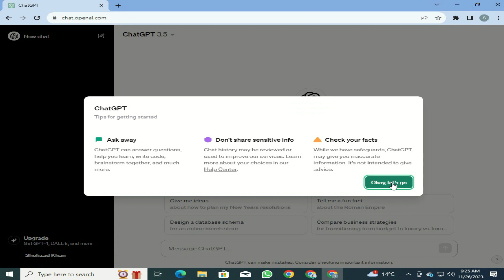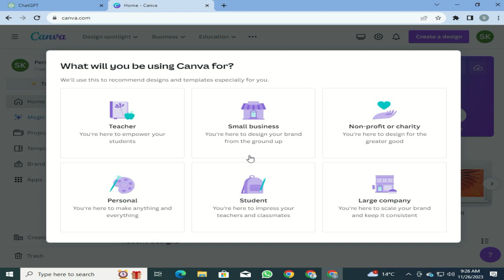How to sign up in chatgpt and canva || chatgpt aur canva main sign up kasie kren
title: How to sign up in chatgpt and canva || chatgpt aur canva main sign up kasie kren
Discription:
In this video, I have taught you how to sign up in Chat GPT and Canva. Next day, our video will be on how to use Canva Pro Canva for free. I hope it will be on this topic. You will like this video very much.